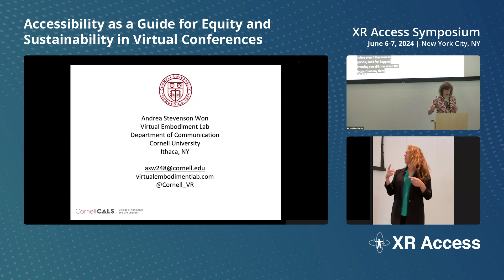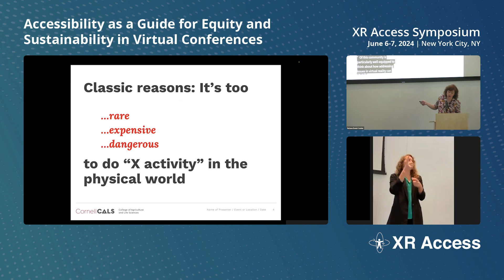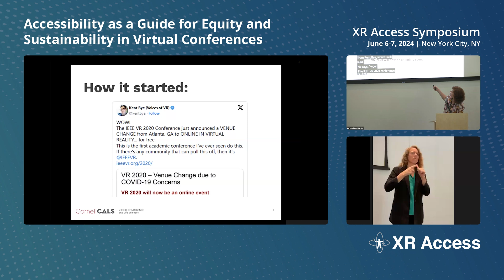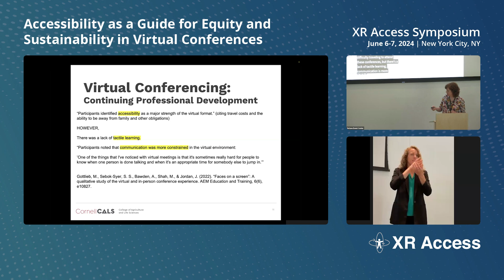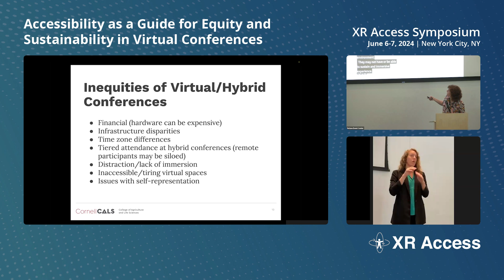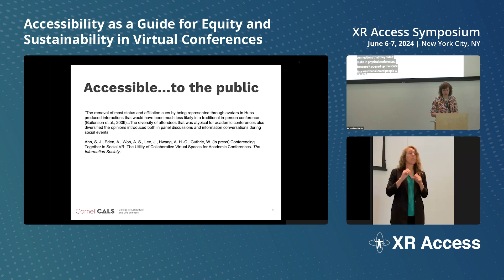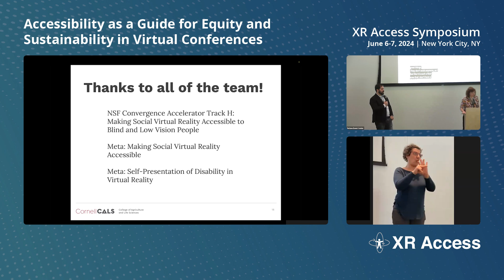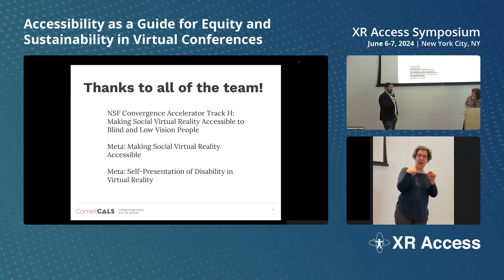XR Access Symposium 2024 | 11 Accessibility for Equity and Sustainability in Virtual Conferences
Accessibility as a Guide for Equity and Sustainability in Virtual Conferences

During the pandemic, in-person conferences were suspended. Some programs turned to immersive virtual environments to provide enhanced social interactions. This highlighted some of the defects and advantages of virtual reality. As in-person interactions again become the norm, we should not lose sight of the potential for virtual experiences to be more equitable, more accessible, and more sustainable than physical world alternatives, and can look to existing work on accessibility in social virtual reality as a guide.

Speakers:
Andrea Stevenson Won | Assistant Professor, Cornell University